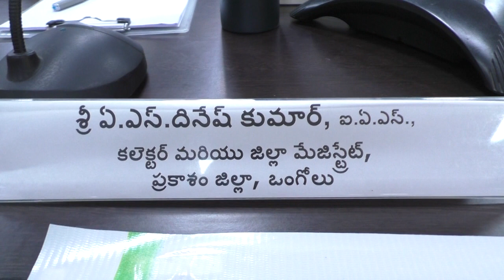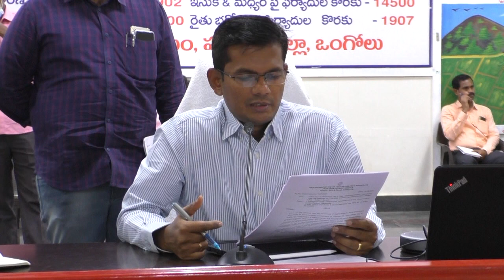13-06-2022 స్పందన కార్యక్రమంలో భాగంగా ప్రజల నుంచి అర్జీలు స్వీకరిస్తున్న జిల్లా కలెక్టర్.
స్పందన కార్యక్రమంలో భాగంగా ప్రజల నుంచి అర్జీలు స్వీకరిస్తున్న జిల్లా కలెక్టర్ ఏ.ఎస్ దినేష్ కుమార్ గారు సంయుక్త కలెక్టర్ శ్రీ ఎం.అభిషిక్త్ కిషోర్.డి.ఆర్.వో పి.శ్రీనివాసులు గారు మరియు జిల్లా అధికారులు.